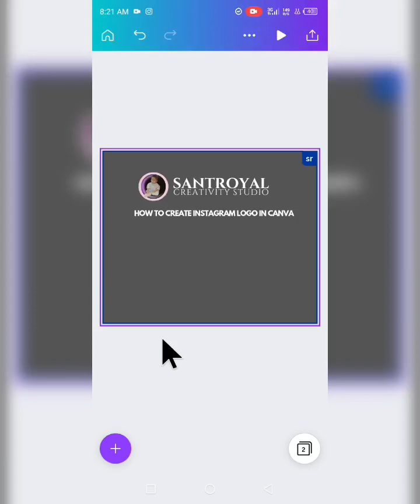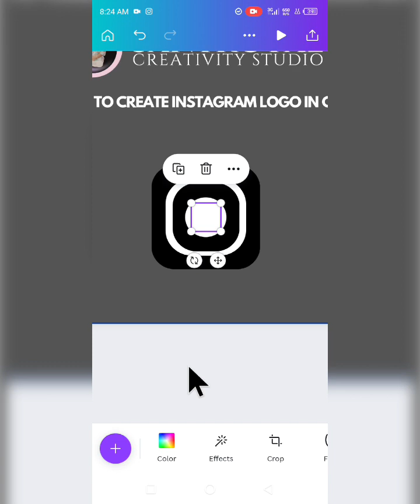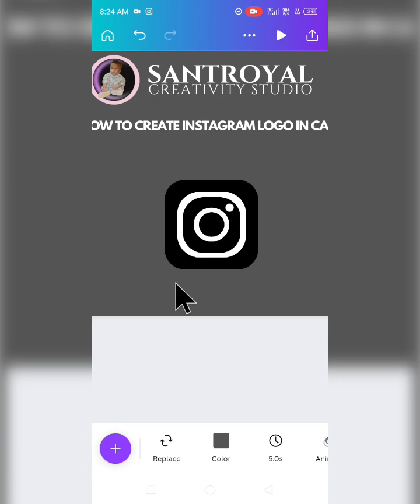HOW TO CREATE INSTAGRAM LOGO IN CANVA WITH SMARTPHONE